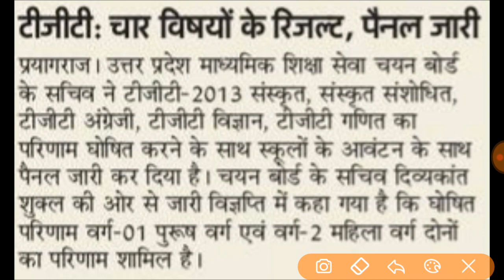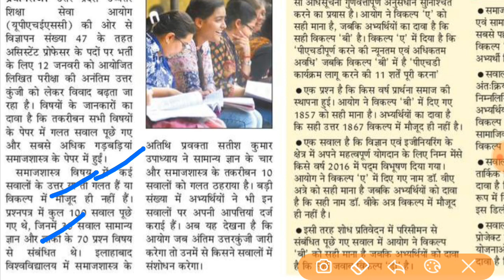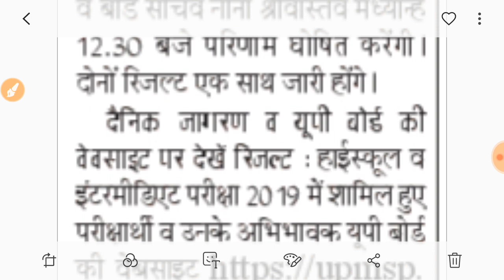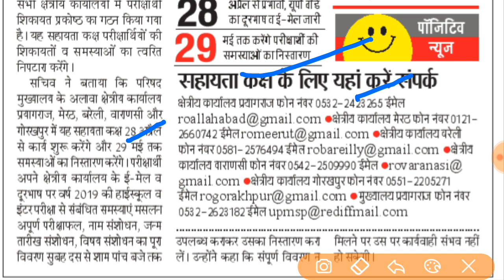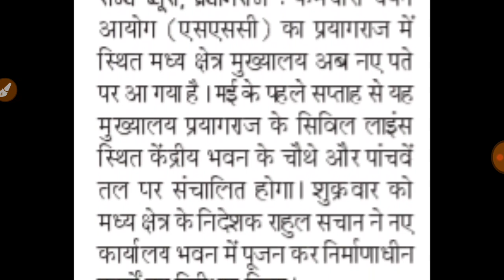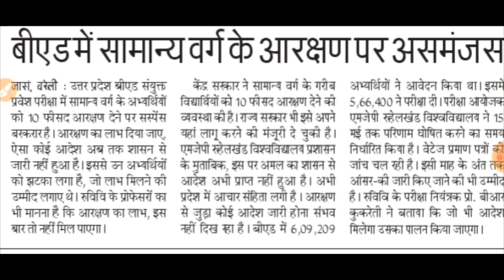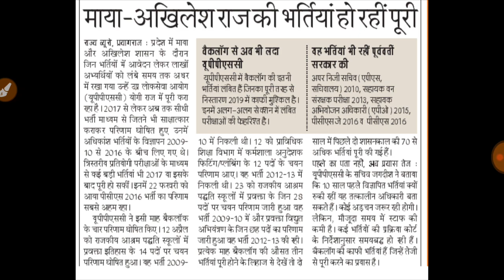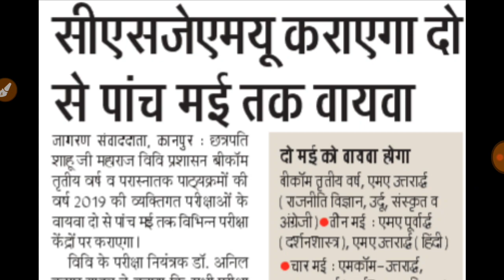Daily employment news 27 April 2019 । TGT, B.ED, UP BOARD RESULT, ASSESSMENT PROFESSOR, NEET NEWS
Hey Friends,

Bed entrance exam 10% ews Reservation
Dainik rojgar samachar
Up tgt 2013 result and panel
Assistant professor answer key